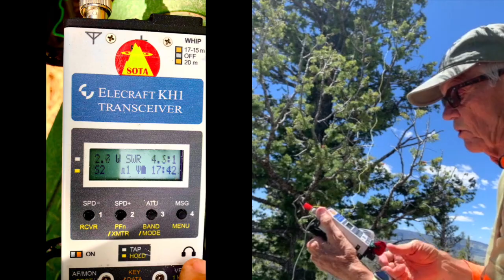Using KH1 on a 41' EFRW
Using my KH1 on a 41' EFRW because I forgot my whip (Doh!) Results were good! Improved SNR on TX & RX as can be expected! Note: SSB QSO with Chris/F4WBN at end of video was with KX2 from another earlier SOTA as KH1 is CW only!